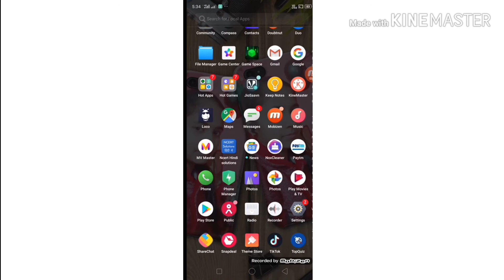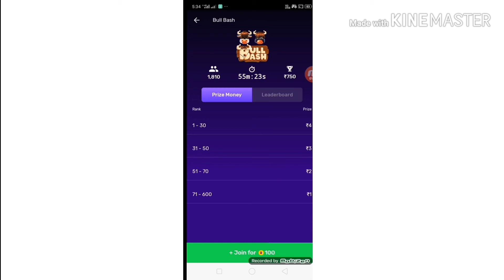पैसे कमाने का आसान तरीका वो भी Game खेलकर